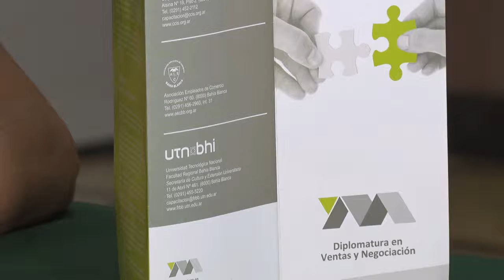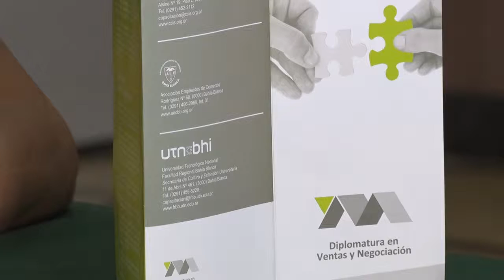Aolita Miguel, Bonacorsi Jorge, Ércoli Liberto y Noguez Marisú convenio para la diplomatu